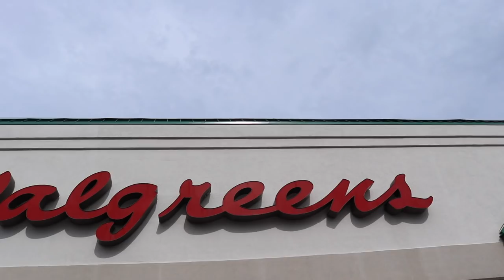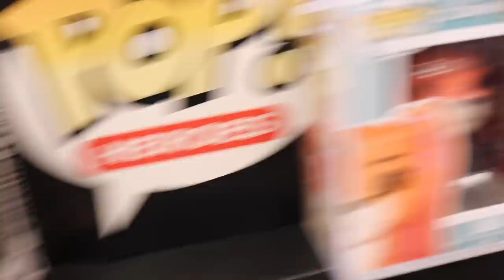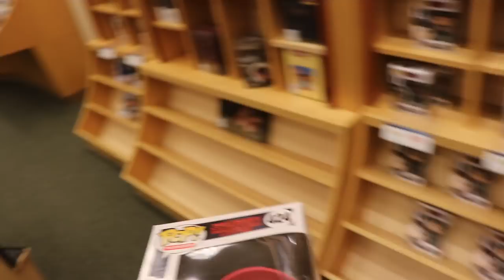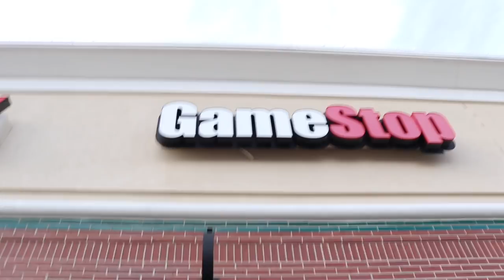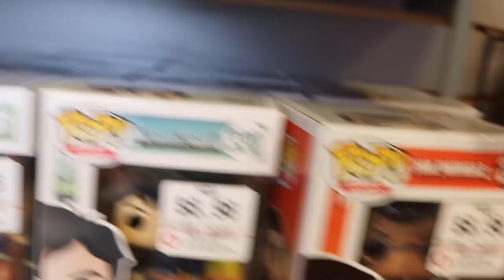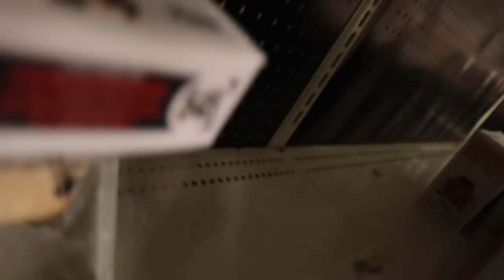This was Cheaper than an Normal Pop! ($15)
This was a really successful hunt in my books!

Top Pops
615 Main St.
14302